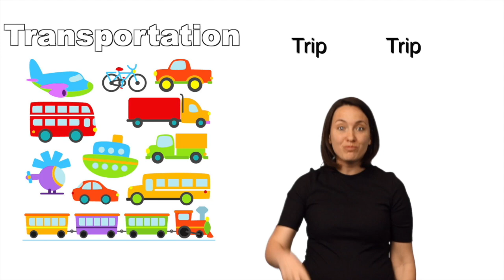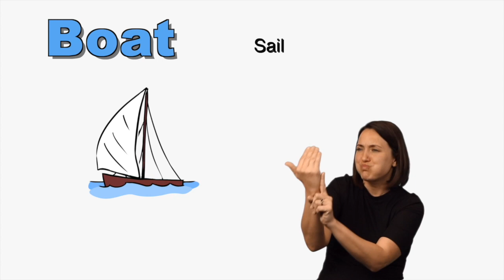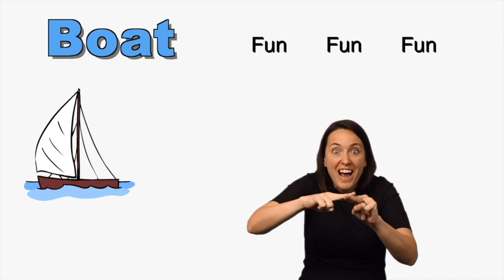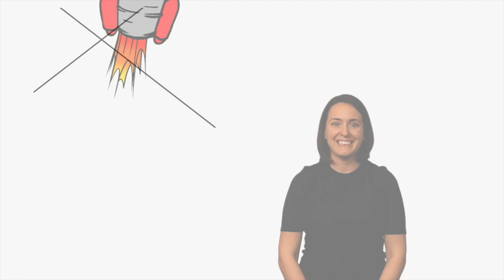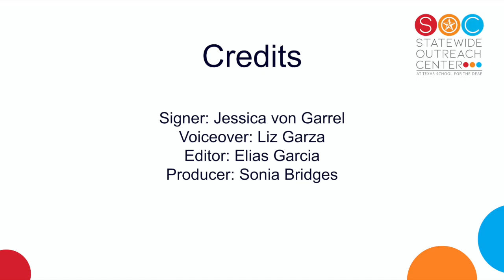Kids Sign - Transportation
In this Kids Signs videos you will learn the vocabulary for different kinds of transportation.